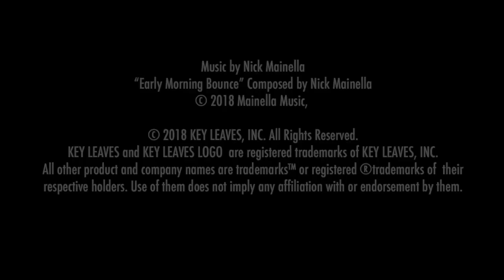Lakecia Benjamin -NAMM Show 2019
Saxophonist Lakecia Benjamin interviewed by Donna Schwartz of the Everything Saxophone Podcast at the Key Leaves booth, NAMM Show 2019!

Key Leaves saxophone care products hosted the Everything Saxophone Podcast team at The NAMM Show 2019 for exclusive interviews, live performances and gear reviews with star sax players, sax product manufacturers, and music teachers.

NAMM Show 2019 saxophone gear
NAMM Show 2019 Lakecia Benjamin